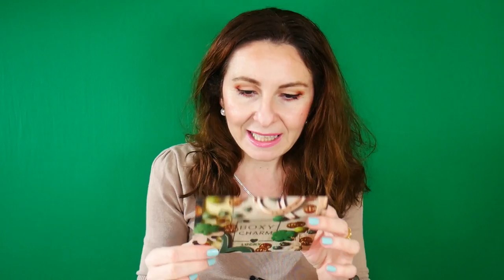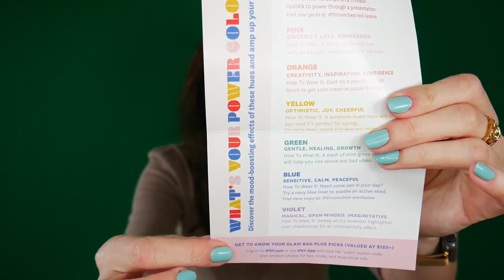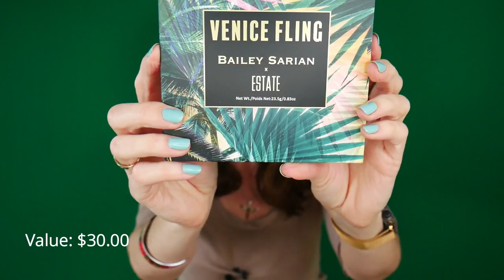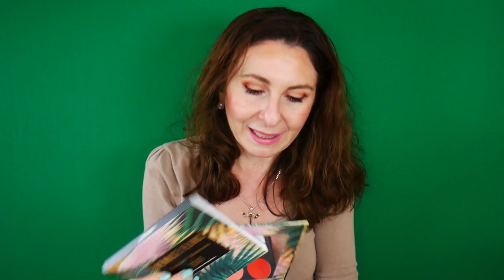BoxyCharm Base Box Vs Ipsy Glam Bag Plus | Battle of the Boxes March 2021 - Are They Amazing ?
Today's battle video is between the Battle of the Boxes vsIpsy Glam Bag Plus form March 2021. Boxycharm Base Box that retails for $25 per month and you get 5 full size products and the Ipsy Glam Bag Plus that also retails for $25 and you get 5 full size products.
The difference between the boxes is that on Boxy you can customise one single item but Ipsy does allow customising 3 products each month.

If you don't know, I am an European blogger but even I don't live in the US, I do get to enjoy US products by using a shipping forwarding company which does give me a TAX FREE US address where I receive the packages that I shop online for in US  and further on, it does ship them to my European destination .
To ship my US packages to Czech Republic I use the company Stackry or simply use the code 7386917 WHEN YOU REGISTER , very important !!

or you can simply add the code to the checkout Iulia-NOCYWTWT

This is my first Battle of the Boxes video I did last month between Boxycharm Base and Boxycharm Premium

As you know I live in the Europe so to have it shipped here I used the shipping forwarding company Planet Express

So are they worth for me to ship them all the way from the US ? Watch the video and you will find out.

▶ Quidco Register now on Quidco website to get £10 welcome bonus
Cult Beauty - get £10 off on your first order over £50 value
▶ Lookfantastic - get £5 on your first order over £25